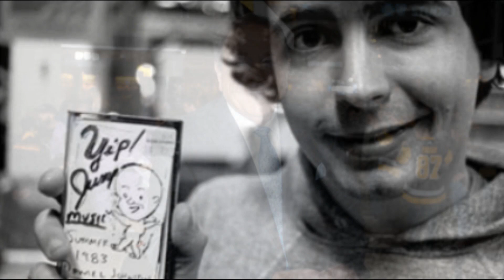11 Famous Celebrities Who died Today 13th June 2023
Famous Celebrities Who died Today 13 th June 2023  - Who died Recently

Who Died Today is a channel that provides daily updates on the deaths of notable individuals from all walks of life. From Hollywood celebrities to political figures, musicians, and scientists, our team works tirelessly to bring you the latest news on those who have passed away.

With a focus on sharing the legacies of these individuals, we strive to honor their contributions to society and celebrate their achievements. Our team of experienced journalists and researchers work hard to ensure that the information we provide is accurate and respectful.

Whether you're a history buff, a fan of pop culture, or simply interested in learning about the lives of interesting people, Who Died Today is the channel for you. Join us as we pay tribute to those who have left their mark on the world, and discover the stories behind the names you know and love.